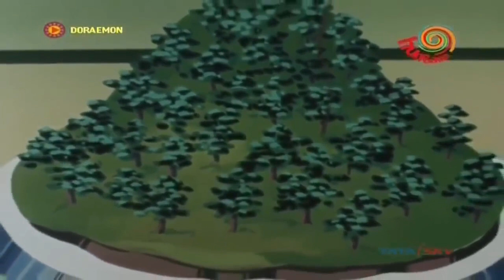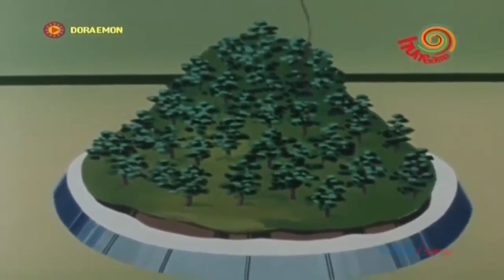Doraemon in Hindi (mushroom ka pahad)